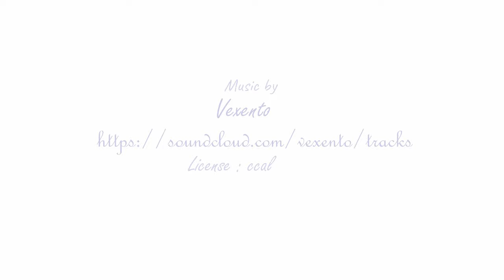सिर्फ 15 min में बनाये कम तेल में सुबह के लिए नया हेअल्थी और क्रिस्पी नास्ता - Thalipeeth Recipe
1 cup Whole Wheat Flour
1 Cup chick pea flour
1 cup Jowar Flour
1\2 cup Rice flour
1 cup Onion
1 cup Coriander Leaves

1 tsp Green chilli
1 tsp Garlic paste

2 tbs Sesame seeds
salt to taste
1 tsp Red Chilli  Powder

1 tsp Cumin coriander elaves

1\2 tsp Turmeric POwder
1 tsp roasted cumin powder
1 tsp carom seeds
1 tsp fennal seeds

2 tbs Oil
ghee or butter as requires

👍 thalipeeth bhajani at home maharashtrian recipes kam tel ka nashta maharashtrian speciality Music by MBB